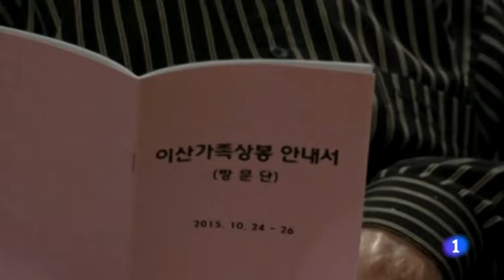Corea del Norte: la realidad velada. Informe semanal 9/1/16